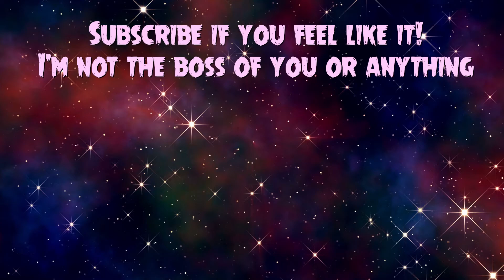LOST EMBER | 7 | I Don't Wanna Be A Duck | Luka Plays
Grab Lost Ember on Steam and play through it before watching this, you dweebs!